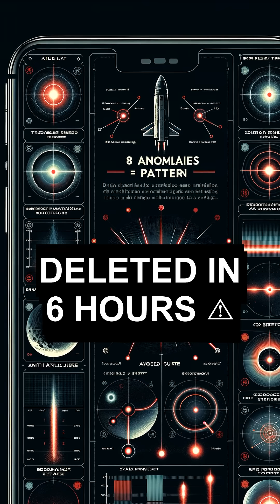ATLAS 3I Got 6X Brighter & Scientists Can't Explain It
Interstellar object ATLAS 3I got 6X brighter after passing the Sun. Here's what scientists discovered:

⚠️ KEY FINDINGS:
• Unprecedented brightness increase documented
• Harvard assessment: 40% probability rating
• JWST found pure nickel vapor (never seen in comets)
• 8 characteristics that defy conventional explanations

🔬 Data sources: NASA JPL, JWST, Harvard Astrophysics

This presents publicly available scientific observations under active research.